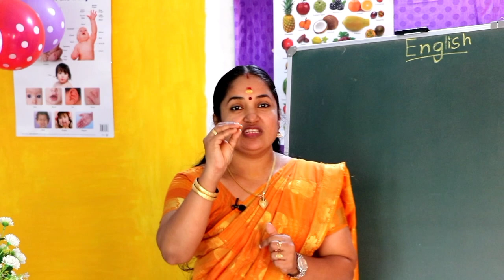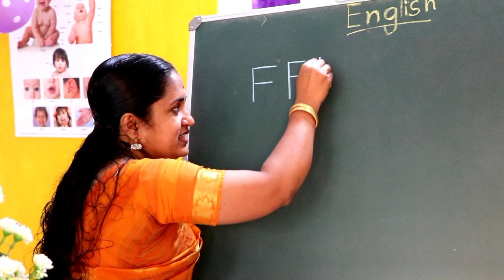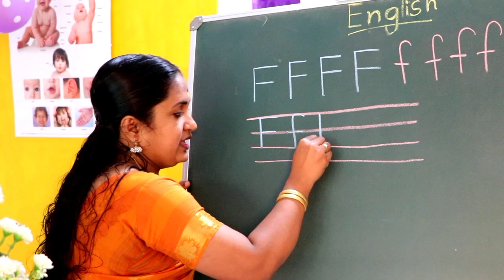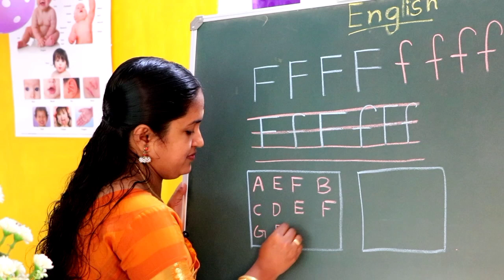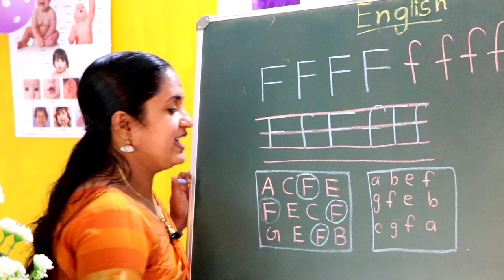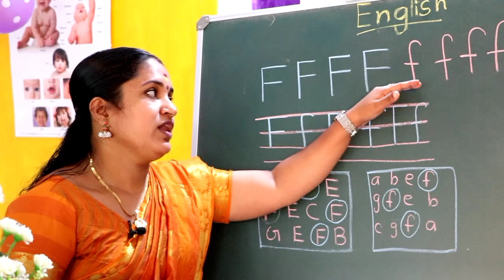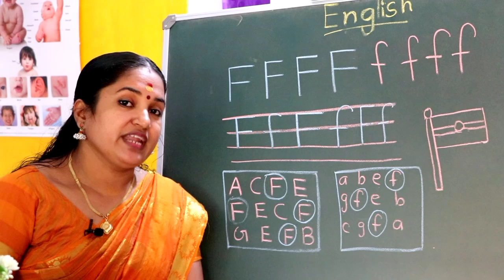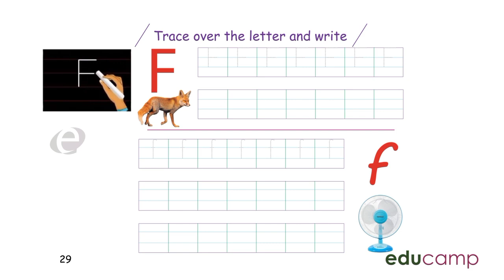STAGE - 1. ENGLISH. TERM -1. Page - 29